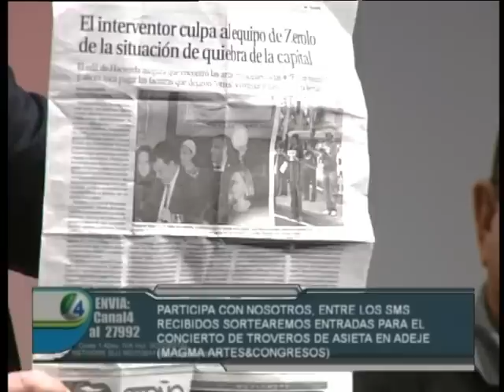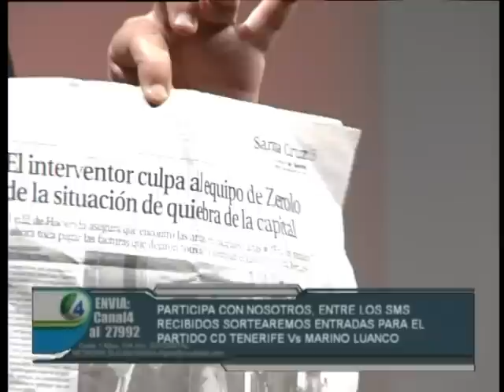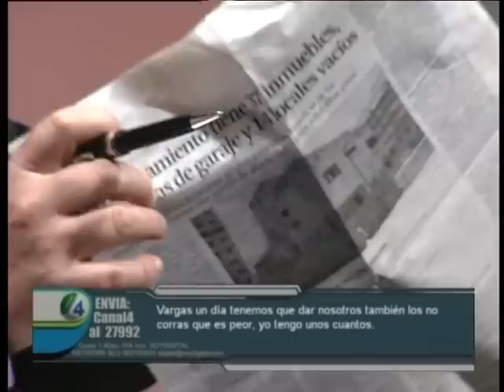NO CORRAS 15 11 12 PARTE 1